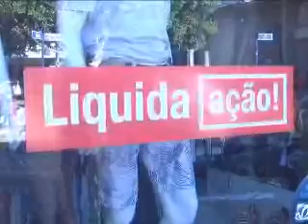TV NORTE Lojas de Januária iniciam “queima de estoques” 9 1 15